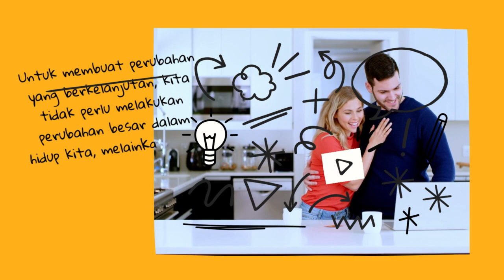Tiny Habits, Sukses Mengubah Kebiasaan Baru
untuk membuat perubahan yang berkelanjutan, kita tidak perlu melakukan perubahan besar dalam hidup kita, melainkan cukup dengan melakukan kebiasaan kecil yang dapat dilakukan dengan mudah.